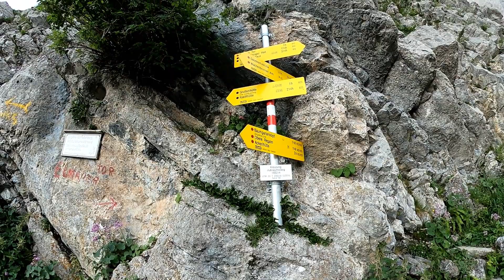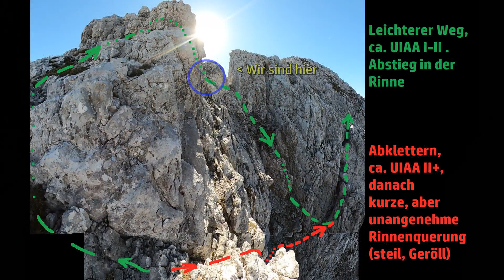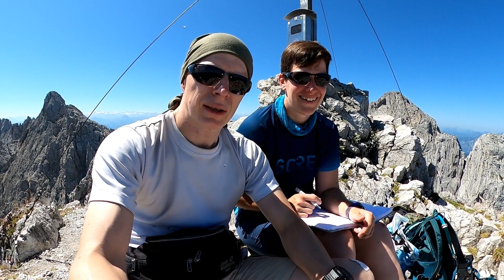Wilder Kaiser: Vordere und Hintere Goinger Halt №363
Schöne Kraxelei und Hüttenschmaus im Wilden Kaiser 😊👍 ! Oder auch: Klettern, bis die Hose kracht😂!

Tags zuvor waren wir am Klamml-Klettersteig und dem Jubiläumssteig. Von dessen Ausgang ist es gar nicht mehr weit bis zum Ellmauer Tor, ein sehr markanter Felssattel, der sicher so manchen Bergfreund magisch anzieht - natürlich auch uns 😉. Das allein war uns natürlich nicht genug, das Ziel waren eindeutig die Buchteln in der Gaudeamushütte 🤣🤣🤣 . Um uns die zu verdienen, legten wir noch eine Schippe drauf und gingen vom Ellmauer Tor sowohl auf die Hintere als auch auf die Vordere Goinger Halt - letztere ist nur weglos und mit etwas Kraxelei erreichbar. Was wir dabei erlebt haben, seht ihr im Video! 🙂

Achja, wenn ihr wissen wollt, warum der Untertitel "Klettern, bis die Hose kracht😂!" heißt, schaut doch mal auf meinen Instagram-Beitrag dazu:

🚩🚩🚩 DIE TOURDATEN 🚩🚩🚩
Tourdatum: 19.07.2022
Gesamtlänge: 9,5 km
Höhenmeter: 1225 m
Maximaler Schwierigkeitsgrad: UIAA II
Gesamtdauer inkl. allen Pausen: 8h 15m

🚩🚩🚩 MUSIK 🚩🚩🚩
, produced by White Hot
  Phenom
  & SlowBurn
  & Vulnerable
  & YourLies

  DanijelZambo-Gilgamesh
  & Hartzmann-GoodFeelings
  & Kidcut-RiseUp
  & Neozoic-Sunmelt
  & Tatami-FollowYou
  & Tatami-Primal
  & Tatami-WildHunt
  & VensAdams-NothingStopsYou

  ADB-Illusions
  & ADB-Skylines

vordere hintere goinger halt gaudeamushütte ellmauer tor ellmau
ü50 Bergsteigen Bergtouren Trekking Klettern Climbing Klettersteig Ferrata Mountaineering Wandern Dangerfreak DF-OutdoorVideos OutdoorVideos Outdoor Videos Ausrüstung Equipment Abenteuer Adventure Wildnis Natur Alpen Deutschland Österreich Alpen Zugspitze Lost place Review Produkttest kamera video film Sony hdr cx405 GoPro Hero Hero7 black GoPro Max Xiaomi Mi 10T Pro Tascam DR-10L Ringleuchte Powerbank Taschenlampe Tikka Nitecore Thumb TIP ThruNite Imalent Stativ Tripod Selfie Stick Rucksackklemme Sawyer Wasserfilter Mini Point One Squeeze Zero Two Purifier Light my fire Feuerstahl Titan Spork Becher Tatonka Handle Mug Solar Panel Solarzelle Power-Pond Watt SNAP-P1 Trangia M1 Gaskocher Brennpaste Notkocher Kocher Victorinox Classic Camper Workchamp Muela Messer Opinel Paracord Mountain Equipment Odyssey Jacke Salewa Regenjacke PUEZ Powertex Outdoor Research helium bivy pants Poncho BE-X Poncho Ultralight Silnylon Extra Long Aquaquest Pfadfinder Tarp Haglöfs Daunenjacke Mammut Regenhose Goretex Ranger Hose Vaude Farley Pants Schuhe Zustiegsschuhe Kletterschuhe Red Chili Salomon Trailrunner Approach Trailrunning Steigeisen Crampon Helm Black Diamond Half Dome Skywalker Stöcke Leki Micro Vario Skyrunner Ultra Carbon Camp Alp Racing Togir Slide Gurt Hüftgurt Klettergurt Karabiner Edelrid Petzl Scorpio Eashook Kong Thermarest Therm-a-rest Neoair Xlite All Season Isomatte Schlafsack Kunstfaser Daune Cumulus Panyam Rettungsdecke Notfall Notfallschlafsack Rettungsdeckenschlafsack Hängematte Grand Trunk Nano Bundeswehr Nässeschutzplane Elefantenhaut Rucksack Blue Ice Squirrel Trion light Simond Cliff Sonnenbrille Eyewear Shimano Polarisationsbrille Sunglasses Aspire Photochromic Quechua Orao Packraft Anfibio Nano RTC Kajak Faltkajak Nortik Scubi Islander Fiesta Trinksystem Trinkblase Source Widepac WLPS Navigation Kompass Karte Uhr Watch Garmin Fenix 6x pro App Oruxmaps Mapy.cz Geocaching